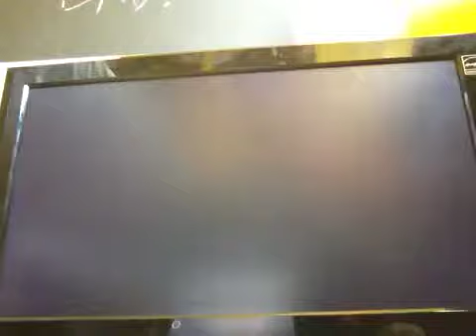wii sports golf part 1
foooooooooooooooour